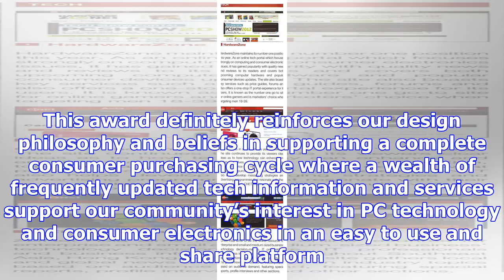Hardwarezone.com wins silver award in the asian digital media awards 2011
HardwareZone.com has won the Silver Award in the Asian Digital Media Awards 2011, organized by the W...